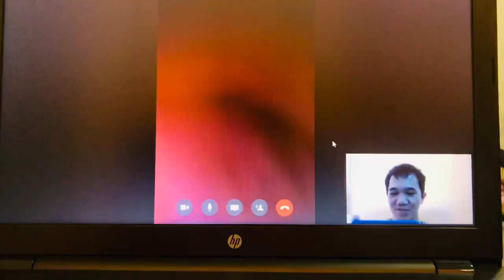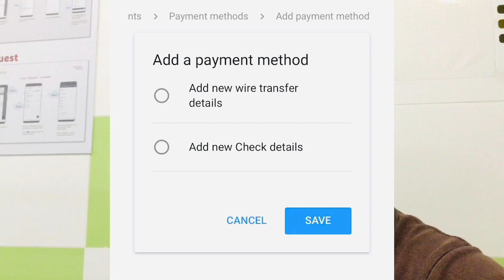UNANG BIRTHDAY NA WALA SI TATAY| NA REACH KO NA ANG THRESHOLD KO| BUHAY OFW VLOG 🇧🇭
UNANG BIRTHDAY NA WALA SI TATAY| NA REACH KO NA ANG THRESHOLD KO

Salamat sa iyong panonood sana huwag mong kalimutan na mag subscribe at I- click mo na rin ang notification bell para updated ka palagi yun ay kung ok Lang sa iyo.